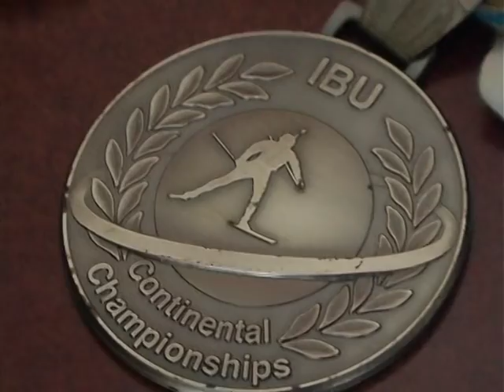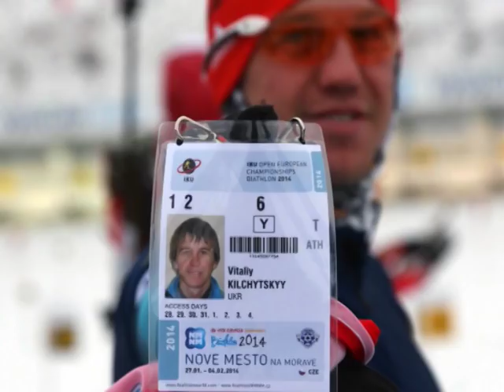Історія біатлоніста Віталія Кільчицького: чи продовжить він спортивну кар`єру?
Віталій Кільчицький: чому завершив кар`єру, і чим займається у хокейному клубі " Галицькі Леви".